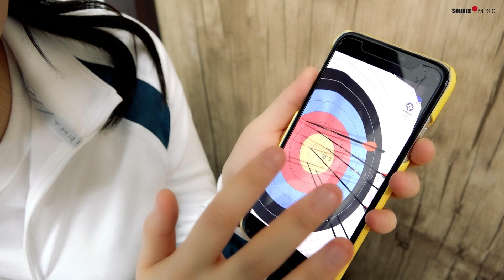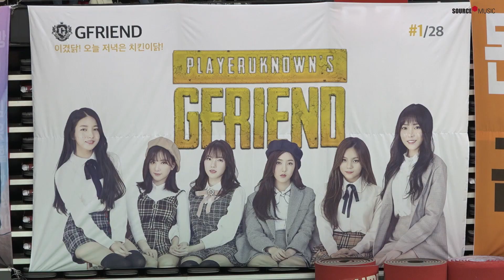[Special Clips] 여자친구 GFRIEND - 2018 설 특집 아이돌 육상 대회 behind